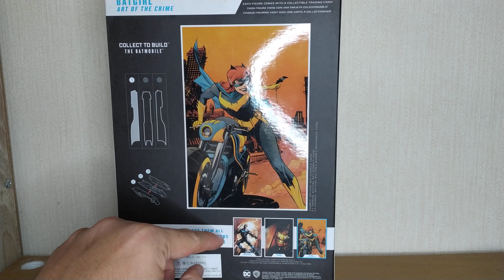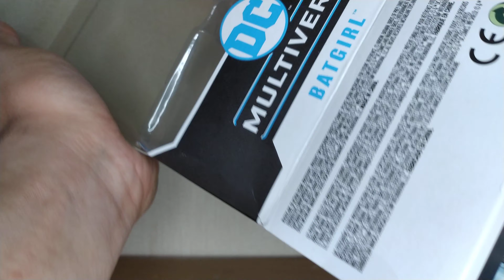UNBOXING REVIEW ACTION FIGURE BATGIRL DC MULTIVERSE BY MCFARLANE TOYS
DC MULTIVERSE BATGIRL
BY MCFARLANE TOYS
tinggi sekitar 7 inch
artikulasi